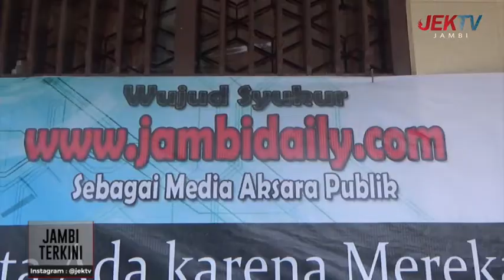RAYAKAN HARI JADI, JAMBIDAILY BERBAGI KEPADA YATIM PIATU